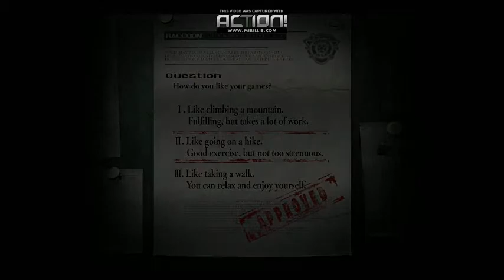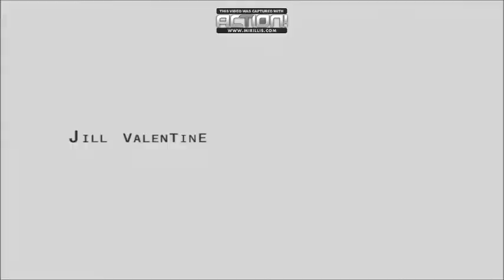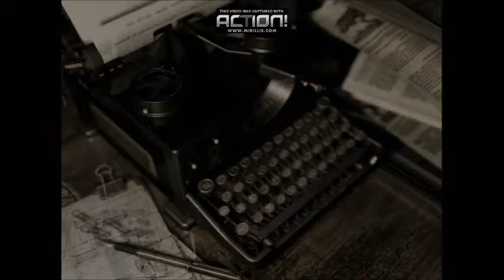Resident Evil Remastered - Part 1 - BLOOD TASTING WITH BARRY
Seriously. Barry is super gross.